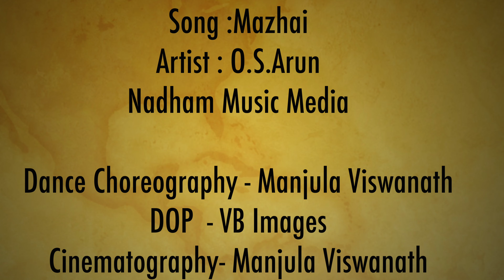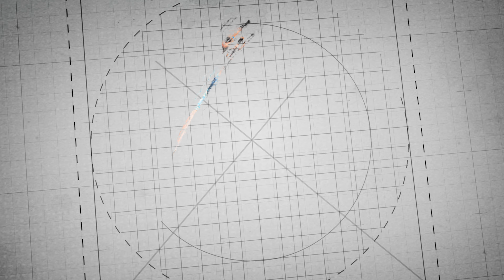Mazhai - Bharathanayam Dance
Dance adaptation of song Mazhai!!

• Song :Mazhai
• Artist :O.S.Arun
• Bharathanatyam Dance Choreography, - Smt Manjula Viswanath (Sydney, Australia)
• Videography & Editing  - Smt Manjula Viswanath (Sydney, Australia)
• Dancers - Lalitha Bala, Madhumitha Jayaraman,
        Dinisha Devadason, Anusha Kumar, Divya Krishnan, Sagarika Venkat
• Wardrobe - Vichitrakala Saree Shop(Sydney, Australia)
• Location – Fagan Park, Sydney